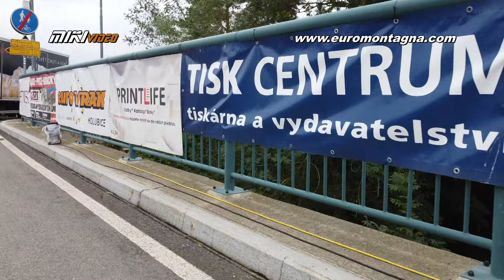ALBRECHTICKÝ KOPEC 2024 - Dominik Melichar